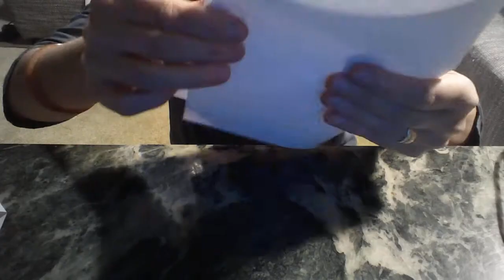Kis ház Origami